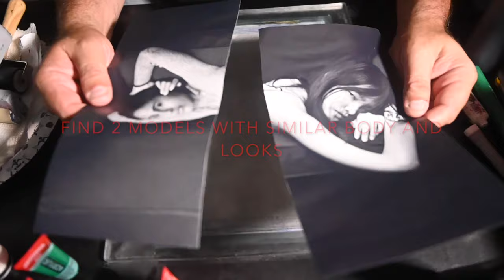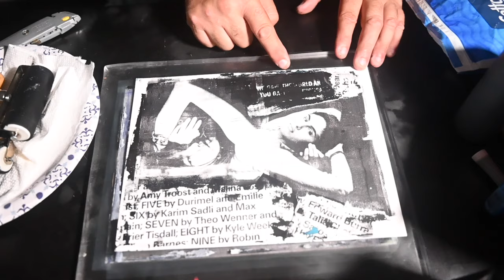GELLI PLATE IMAGE TRANSFERS SILENT LESSON WITH SUBTITLES AND MUSIC